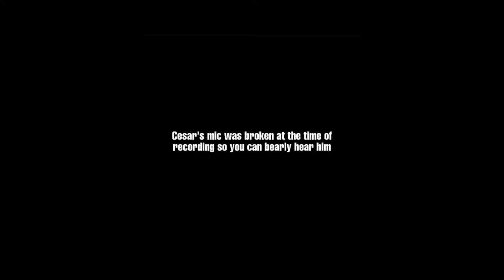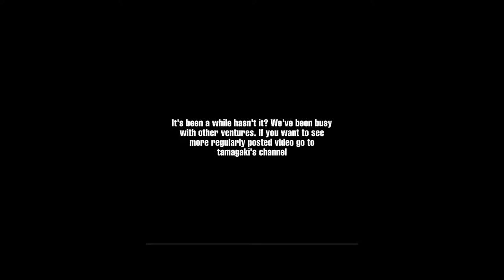Doritos crash course || (Ft. Tamagaki and Cesaryaking)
It’s been a while hasn’t it? Well for waiting so long here’s a 50-minute video. Enjoy